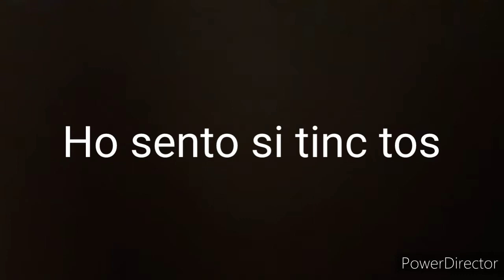Estrena de 1 gegant i 1 bèstia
Si voleu spoiler aquí el teniu: el gegant es l'Olímpic de Solsona i la bèstia es la Cucafera de Tortosa.

El video el vaig grabar i editar el passat 30 d'Abril